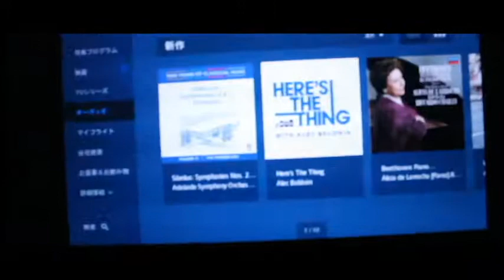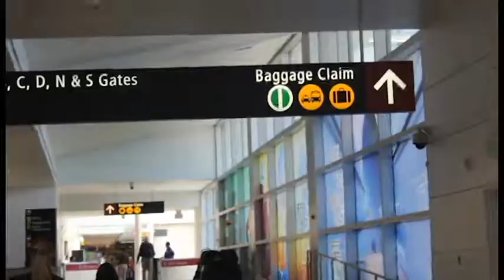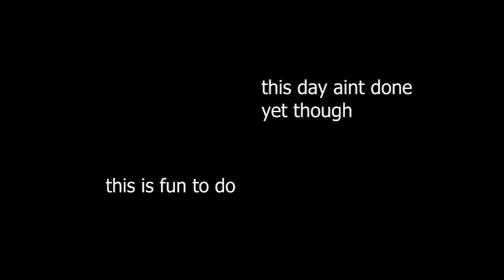VLOG #2 || CONFERENCE DAY ONE PART ONE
Ultralight Beam -- Kanye West
Redbone -- Childish Gambino
Rocketeer -- Far East Movement

also the resolution is kinda trash bc im just bad